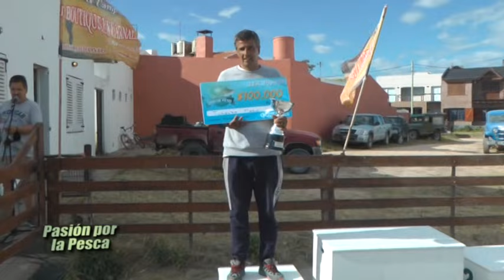PODIO CONCURSO CLAROMECO!! PASION POR LA PESCA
PODIO Y NOTAS CONCURSO CLUB DE PESCA CLAROMECO